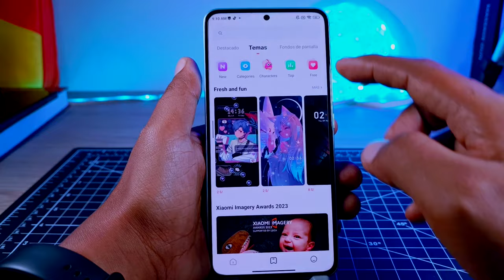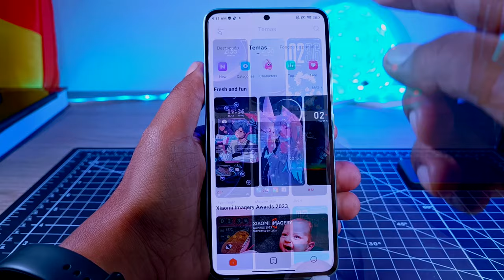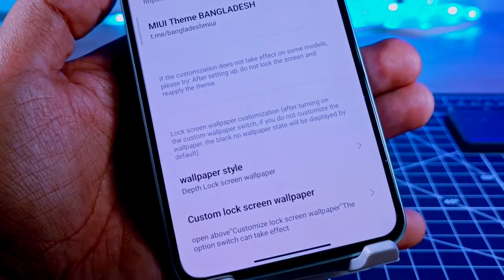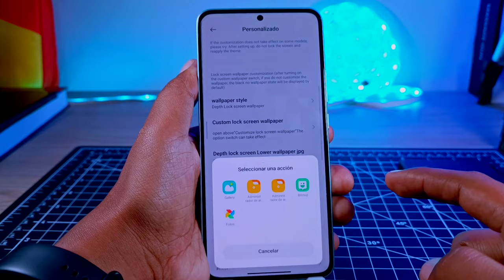EFECTO DE PROFUNDIDAD Estilo HyperOS para tu Pantalla de Bloqueo de Xiaomi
Efecto de profundidad en tu Pantalla de Bloqueo de tu Xiaomi, Redmi Note y Poco, además podrás tener la apariencia de HyperOS.
Además te dejo un pack de imágenes en jpg y png en mi canal de telegram.